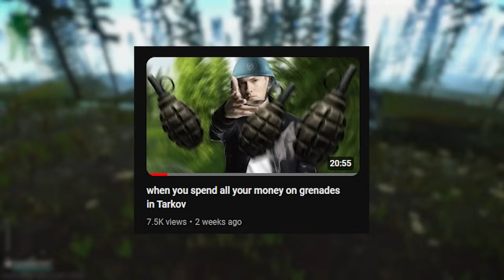this tarkov event was a mistake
tarkov is doing a brand new event where every single boss, Killa, Tagilla, Schturman, Sanitar, The goons, Reshala, are all in one spot: Shoreline, can I kill any bosses and get good loot?